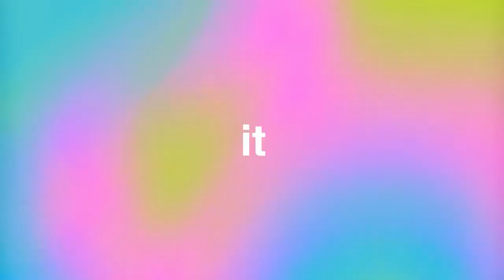Santini Unico Bib shorts - Latest in cycling fabric technology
UNICO revolutionary bib shorts from Santini. The most comfortable bib shorts you will ever wear and have you riding all day long!

CLEVER NEW PERFORMANCE FABRIC

High performance, soft feel, Italian microfiber. Incredibly stretch, it provides a light compression without being restrictive. So weightless and comfortable you won't feel you are wearing it. Raw cut finish for superior fit, the bib shorts stay in place while pedalling without the need of a leg gripper.

MINIMAL STITCHING

Stitching is reduced to the essential. The thighs feature thermo-sealed seams for chafing-free comfort.

BRACES WITH INNOVATIVE CUT

Braces made with strategy. Made with a special stretch and soft fabric and totally raw cut without stitching. Total black on the outside they explode in colour on the inside. The laser-cut design in the center of the back favors the evaporation of sweat towards the outside.

ANTI-SHOCK PROTECTION

The C3 chamois is equipped with anti-shock gel inserts, protective shell and ergonomic 3D surface. Ideal for long distance.